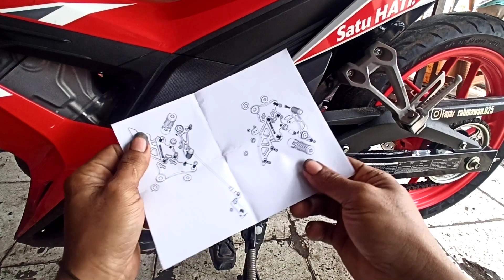Unboxing..!! Step Underbone NUI Buat Motor Sonic K56.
Review unboxing step Underbone untuk motor honda sonic.